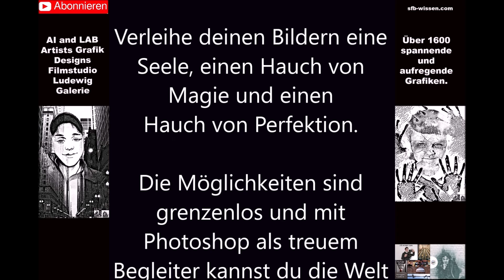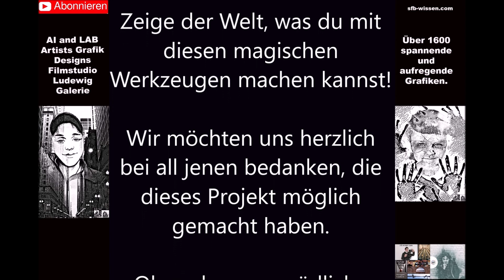SENSATIONELLE WUNDERVOLLE kreative KUNST I Spannende künstliche AI, KI, LAB & Photoshop Galerie 055